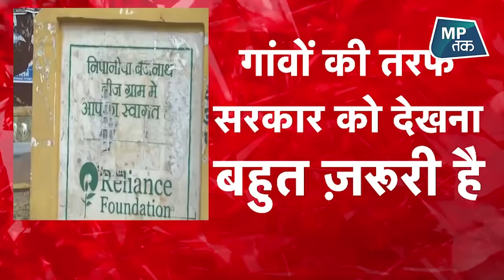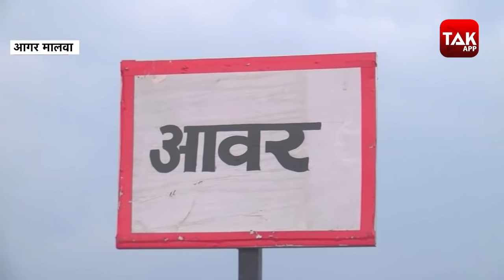Corona को भगाने के लिए गांव वाले जो कर रहे हैं, वो काफी खतरनाक है ! | MPTAK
देश में कोरोना ने कहर मचा रखा है.. शहर ही नहीं गांव में भी हाल बेहाल है.. मध्य प्रदेश के गांवों में इस वक्त बहुत बुरा हाल है। पिछले दो हफ्ते में दो गांवों में 40 से ज़्यादा मौतें हो चुकी हैं, लेकिन यहां इलाज नहीं बल्कि टोने टोटके किये जा रहे हैं, अंधविश्वास का आलम ये है कि गांव वाले कोरोना टेस्ट भी नहीं करवा रहे हैं।